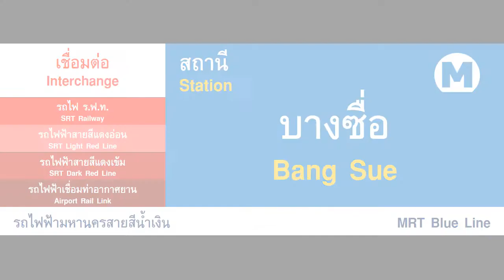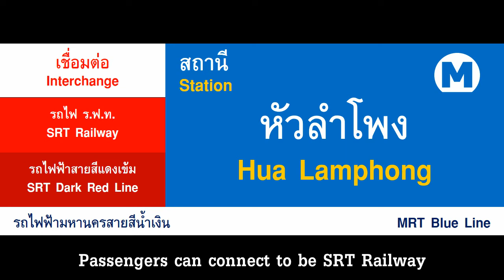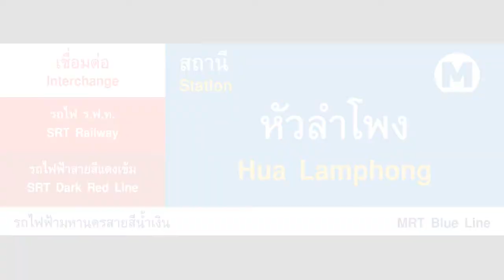ตัวอย่างเสียงประกาศเชื่อมต่อในอนาคตของรถไฟฟ้าสายสีน้ำเงิน (Voice Ai)